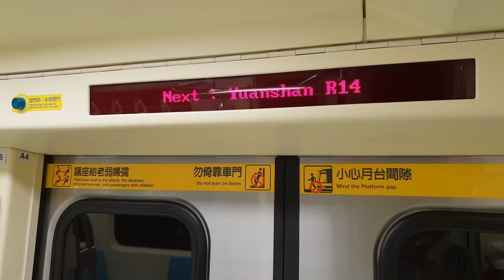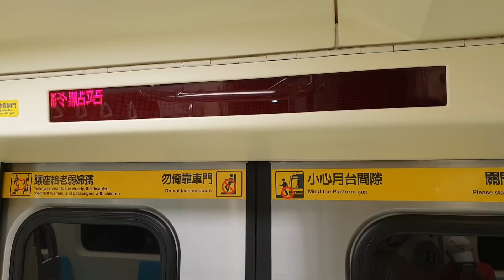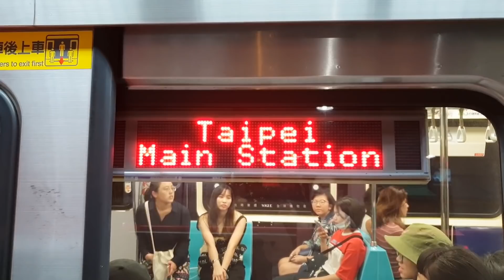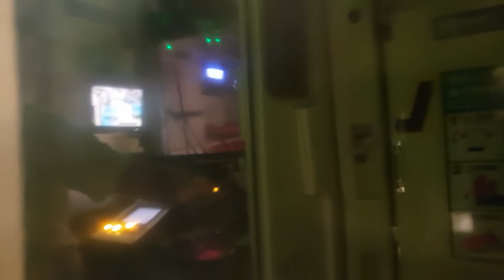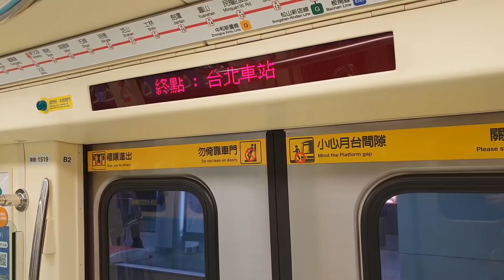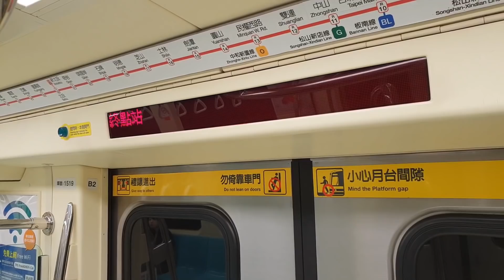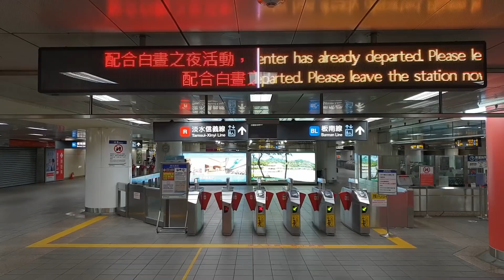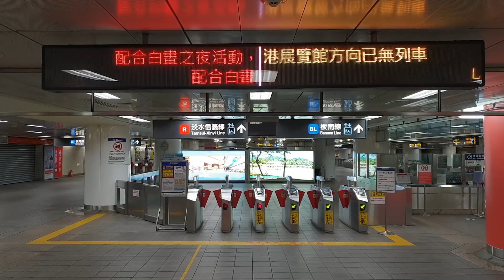【鐵道旅情】台北捷運白晝之夜24小時 圓山-台北車站(終點站) 含手動駕駛 | 20181007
2018/10/07 鐵道旅情 Railway Travel Advisor(Tony Yang) 出品
介紹: 1列(515/516車組，文化局時尚周彩繪列車)
00:41 首班活動特發區間車進站
01:56 終點站圓山廣播+跑馬燈
02:28 (台北車站往)圓山站第二月台逆行進站
05:36 (圓山站往)民權西路站，手動駕駛
06:44 終點站台北車站廣播+跑馬燈
08:06 台北車站月台門操作

【同類型影片播放清單】
(無)

攝影裝備: Samsung Galaxy S9+

各位好我是Tony Yang，歡迎觀看我的影片
如果您對影片有任何建議或感想，歡迎留言告訴我
Hello everyone, I'm Tony Yang. Welcome to watch my video.
If you like my video, please give me a thumbs-up!

Copyright by 鐵道旅情 Railway Travel Advisor